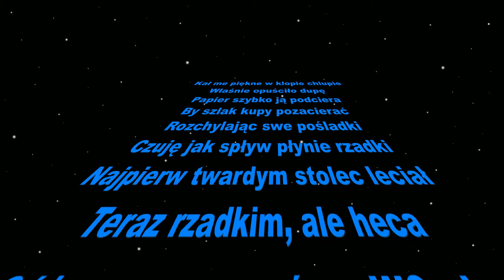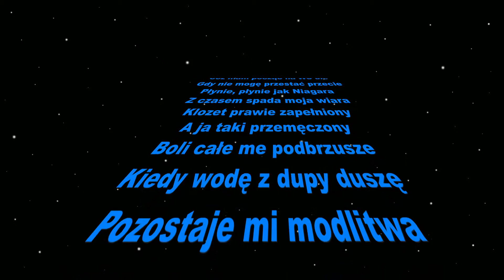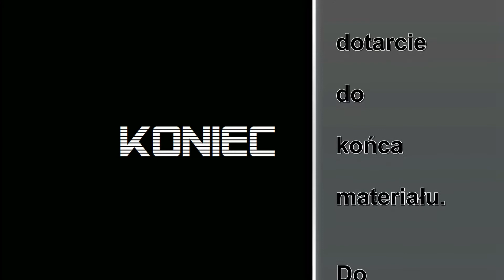Kupny Wiersz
Ktoś zapytał kiedyś gdzie kupiony? W d...

Wszelkie materiały na tym kanale skierowane są do widzów dorosłych. Kolejnym ich mankamentem jest to, że są skierowane do widzów inteligentnych. Takich, którzy znają słowa: abstrakcja, parodia, absurd, fikcja, groteska, sarkazm i inne na CH, W czy nawet Q. Z tego też powodu osoby, do których nie trafia ten kanał i obraża ich uczucia (religijne, polityczne, etniczne i psychiczne) proszone są o opuszczenia tego kanału. Ten kanał ma wykorzystywać wszelkie wolności słowa w celach rozrywkowych, edukacyjnych i motywacyjnych. Nie znajdziesz tutaj realnej mowy nienawiści. Jeżeli mimo tej deklaracji masz zamiar każde słowo jeden do jednego traktować poważnie to absolutnie i kategorycznie omijaj ten kanał szerokim łukiem.